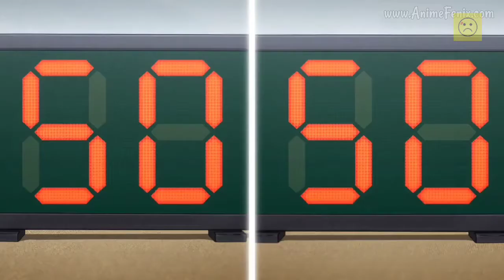Competencia de pesas (La Carrera) Rohan - sub Español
Parte donde rohan conoce al demonio 😃